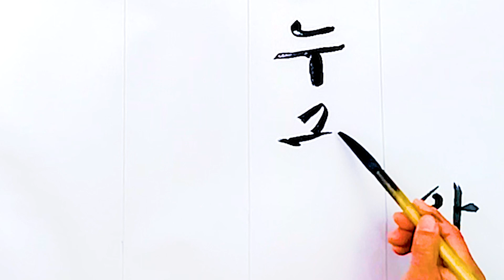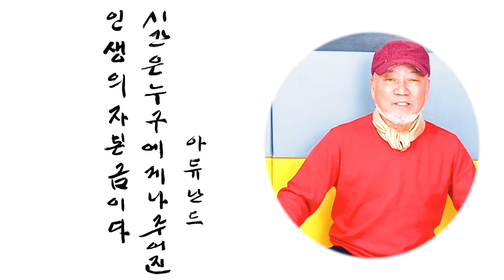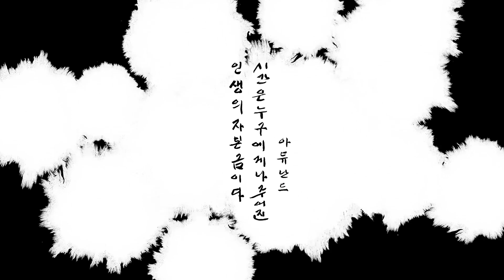2023#시간#김준태#master#sangsan#최신#문인화#한국#korea#sunny#CalligraphyTutorial#HandLetteringArt#time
마스터 상산 김준태 선생님 해설 라이브 작품

아듀난드

시간은 누구에게나 주어진
인생의 자본금이다.

2023#시간#김준태#master#sangsan#최신#문인화#한국#korea#글#그림#sunny#CalligraphyTutorial#HandLetteringArt#ArtTutorial#InkArtLesson#TypographyVideo#ArtisticLettering#CreativeWritingLesson#WatercolorLettering#LetteringInkArt#ArtisticCalligraphy#DrawingLetters#ArtChannel#TypographyHowTo#WatercolorArtLesson#ArtLearning#YouTubeArtChannel#VideoArtTutorial#WatercolorLesson#ArtCreationChannel#LearningLettering#time